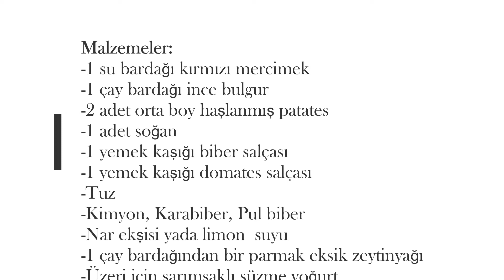MERCİMEKLE ÖYLE LEZZETLİ BİR ŞEY YAPTIM Kİ! MERCİMEĞİN BU ŞEKLİNE BAYILACAKSINIZ!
Malzemeler:
-1 su bardağı kırmızı mercimek
-1 çay bardağı ince bulgur
-2 adet orta boy haşlanmış patates
-1 adet soğan
-1 yemek kaşığı biber salçası
-1 yemek kaşığı domates salçası
-Tuz
-Kimyon, Karabiber, Pul biber
-Nar ekşisi yada limon  suyu
-1 çay bardağından bir parmak eksik zeytinyağı
-Üzeri için sarımsaklı süzme yoğurt